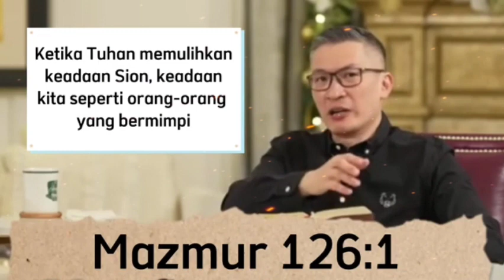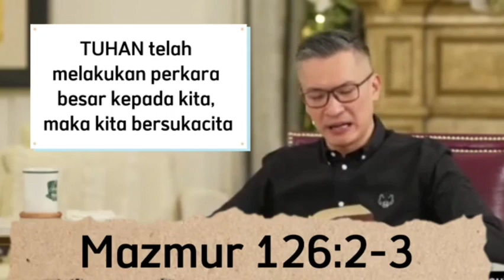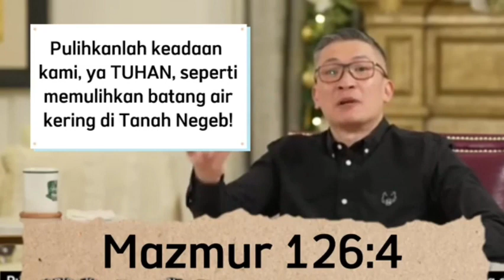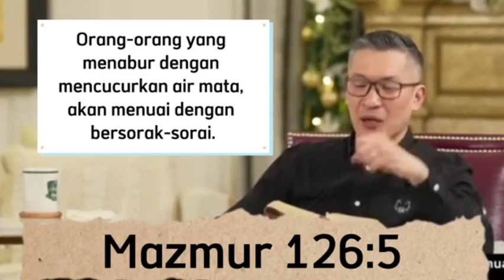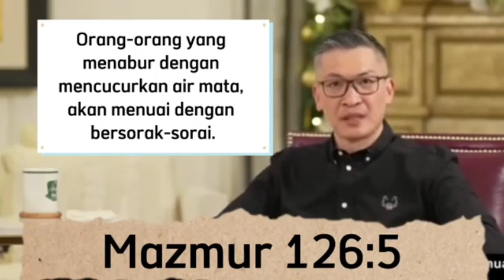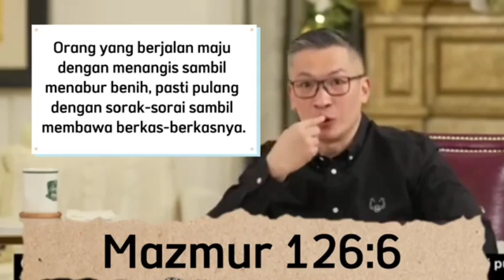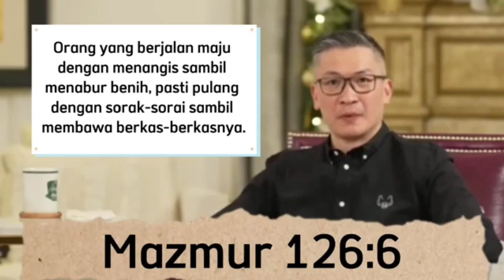Tuhan Sanggup Memulihkan Batang Air Kering | Saat Teduh Bersama | Ps.Philip Mantofa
Khotbah Ps.Philip Mantofa yang menguatkan, menghibur dan sungguh memberkati.